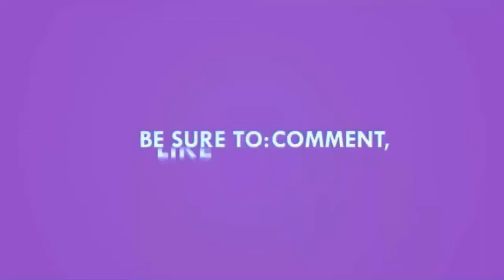Motivational Quotes Everyday is a great day to start rock #29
This motivational quotes is about everyday is a great day to start. Yesterday is gone, tomorrow is mystery, today is blessing. May all have a great Saturday.